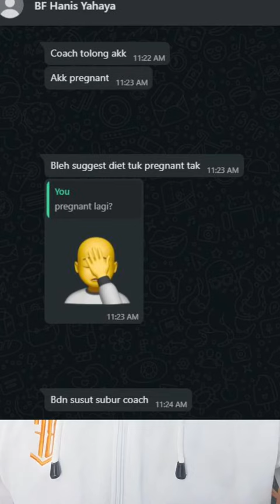TERPREGNANT DI USIA 47 TAHUN BILA DAH BERJAYA KURUS